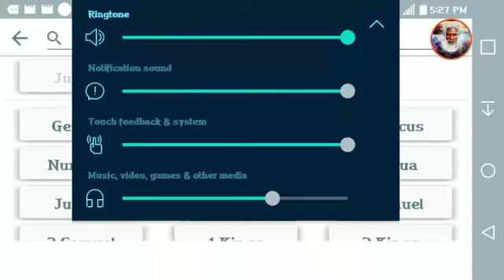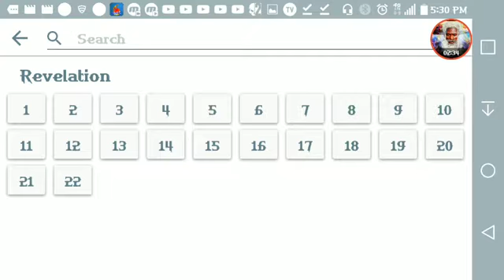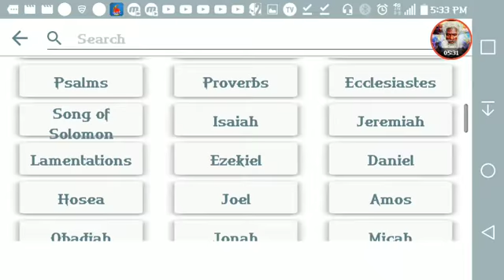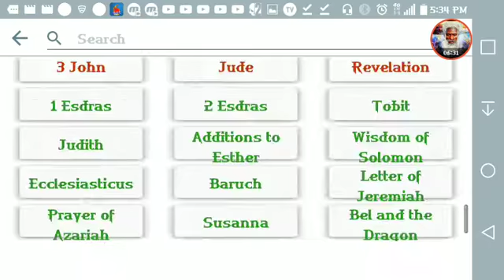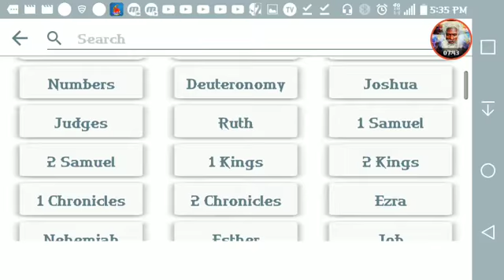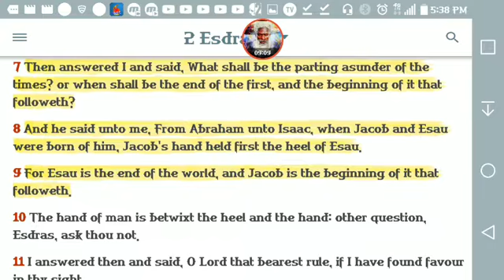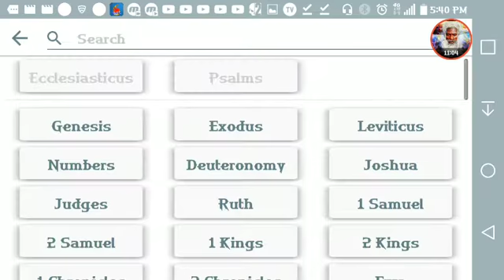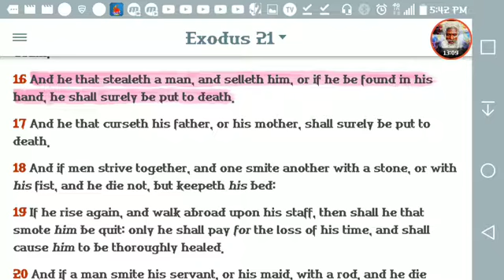All you heathen are going into captivity pt.1